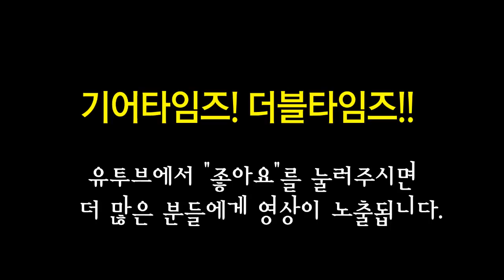펜더 Fender Custom Shop Time Machine 1961 Telecaster Relic SN CZ536876